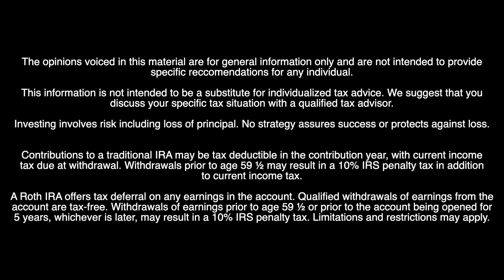11 Biggest 401k Mistakes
Stick around to learn some of the most common 401k mistakes that you could be making!

2. Like the Money Evolution Facebook Page. Additional investment and retirement planning content, including Live Stream Market, updates not on the YouTube Channel.

3. Our Comprehensive Financial Plan

4. Learn more about our Retirement Planning Course The Retirement Time Machine

Tracking: 425586-1